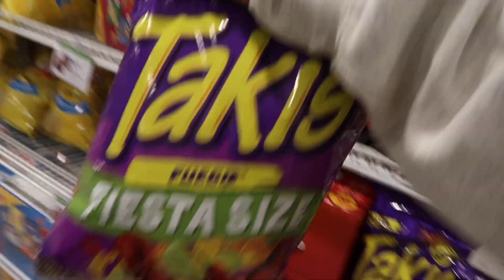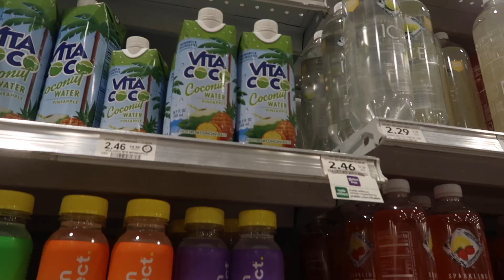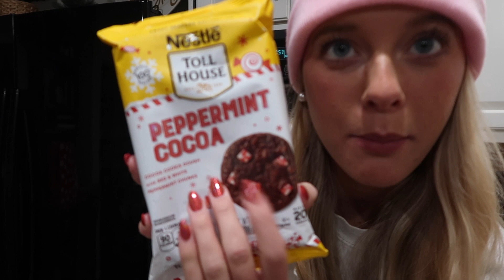VLOGMAS DAY 19 | peppermint chocolate cookies, light show & watching the grinch❤️🤍💚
happy vlogmas!! 🎄
i hope you loved day NINETEEN!! seee you tomorrow!!

♡ items mentioned ♡
vlog camera 1
vlog camera 2

xo annabelle ❥